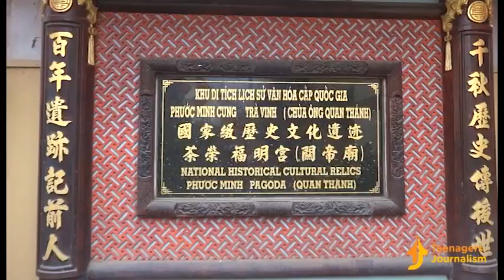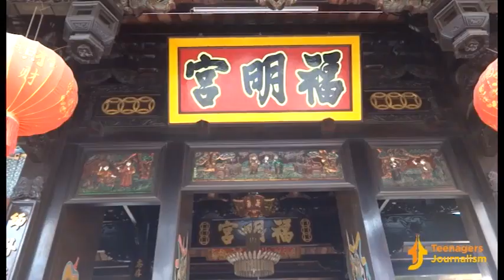Một thoáng thành phố Trà Vinh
Trà Vinh là một tỉnh thuộc đồng bằng sông Cửu Long; vị trí địa lý giới hạn từ 9°31'46" đến 10°4'5" vĩ độ Bắc và từ 105°57'16" đến 106°36'04" kinh độ Đông. Trà Vinh cách thành phố Hồ Chí Minh 200 km đi bằng quốc lộ 53 qua tỉnh Vĩnh Long, khoảng cách rút ngắn thời gian chỉ còn 130 km nếu đi bằng quốc lộ 60 qua tỉnh Bến Tre, cách thành phố Cần Thơ 95 km. Được bao bọc bởi sông Tiền, sông Hậu với 02 cửa Cung Hầu và Định An nên giao thông đường thủy có điều kiện phát triển.

Trà Vinh là tỉnh duyên hải Đồng bằng sông Cửu Long, phía Đông giáp Biển Đông, phía Tây giáp Vĩnh Long, phía Nam giáp Sóc Trăng, phía Bắc giáp tỉnh Bến Tre, có 65 km bờ biển.
Like và Share cho tụi mình nhé
Nhóm thực hiện:

Nguyễn Trung Tính

Cao Xuân Hạo

Nguyễn Hoàng Như Hoa

Phạm Quốc Vinh